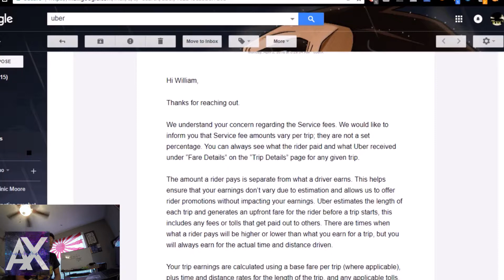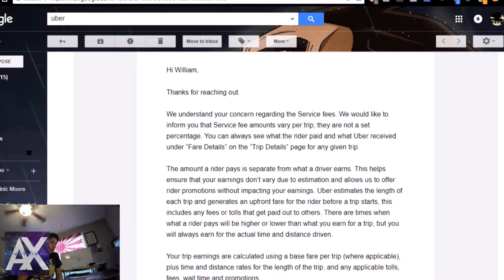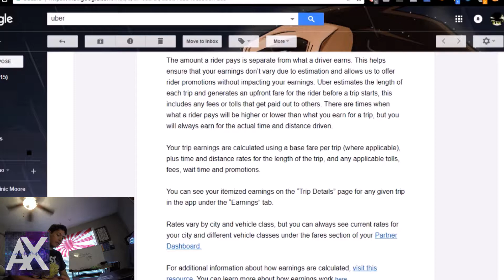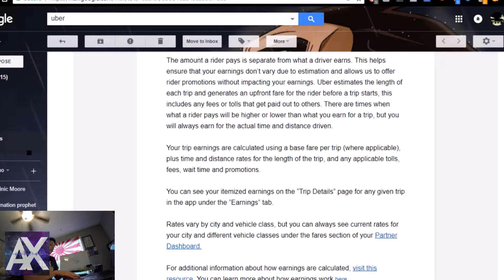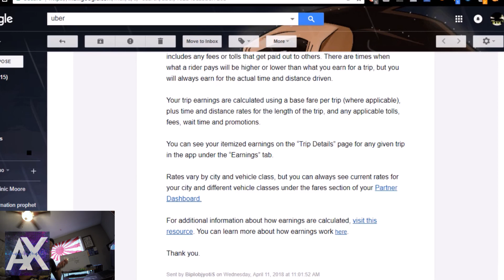Upfront Pricing | Response to the payment change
Hey everyone,

In my last video I talked about how Uber is scamming their drivers by charging riders more and paying us less than our 75% cut. This is due to upfront pricing which has been around for awhile.

In this video I go over their definition of it as well as covering what you should think about before becoming a driver (or even if you want to continue being a driver).